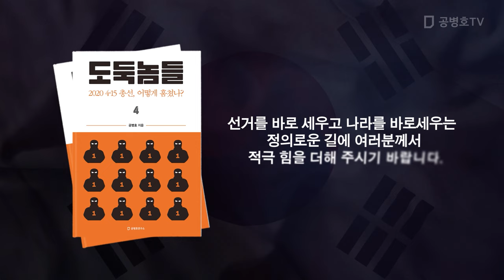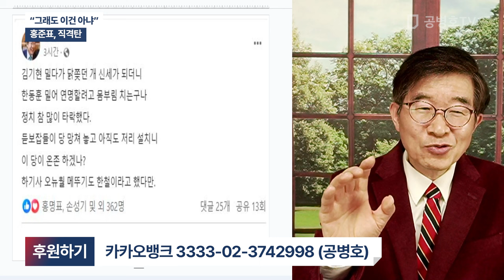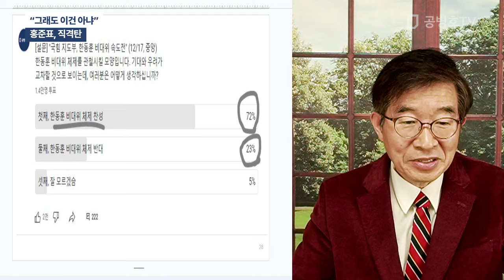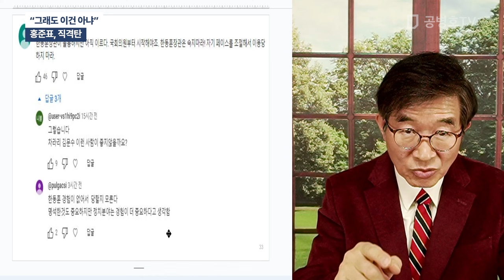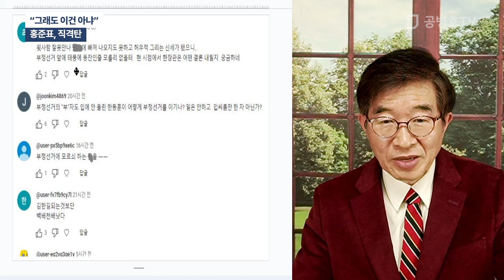"그래도 이건 아냐" / 홍준표, 직격탄 [공병호TV]